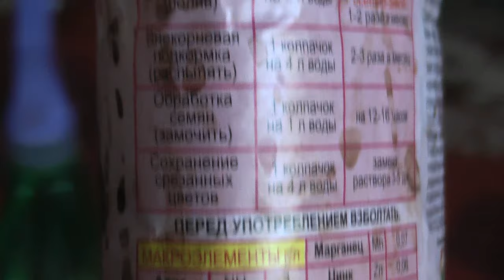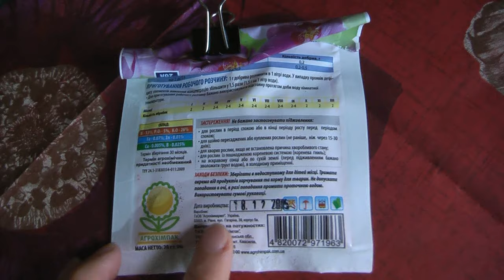Орхидея Попугай 2 месяца спустя ❀ Волшебная смесь для орхидей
Другие названия сорта орхидеи: Bee Sting, Breezes, Papagayo, Chiada ‘Francis Picotee’  цветок 8 см
авторские видео от Irina Bagira Ирина Багира